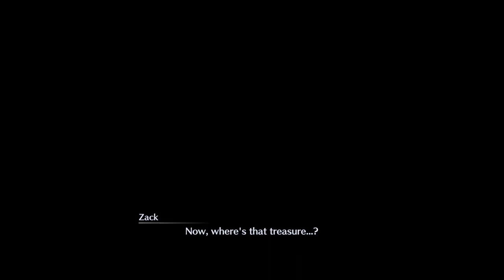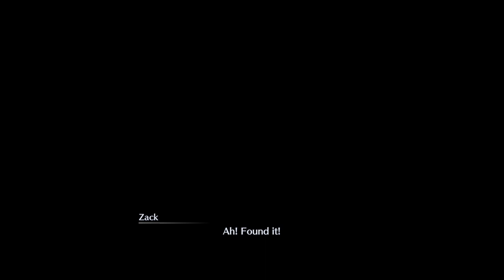Crisis Core: Final Fantasy VII Reunion Walkthrough part 16: Anonymous Hints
In this video I start doing M8-5 missions.
0:00 M8-5-1: Treasure Info 1
4:25 M8-5-2: Treasure Info 2
8:35 M8-5-3: Treasure Info 3
13:45 M8-5-4: Treasure Info 4
16:40 M8-5-5(fail): Treasure Info 5
18:35 M8-3-1: EM Hell in the Building
20:10 M8-3-2: EM Hell on the Island